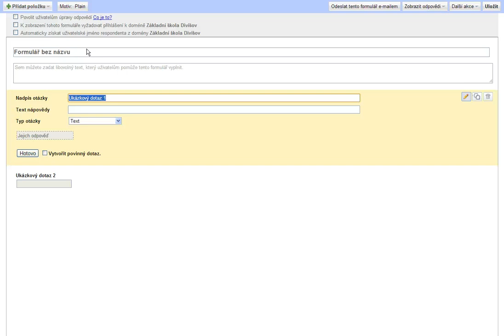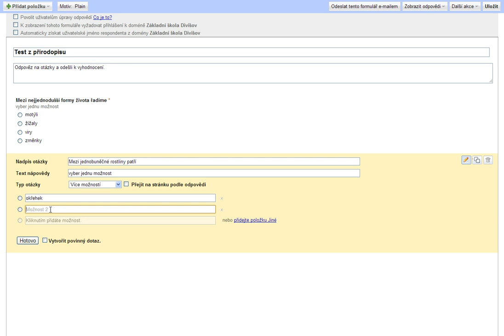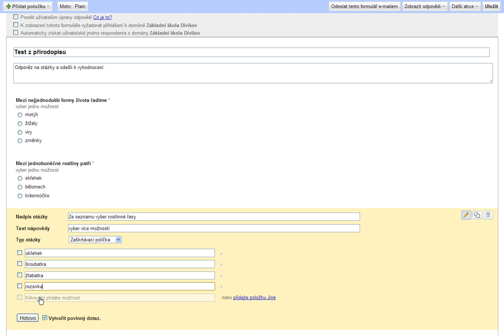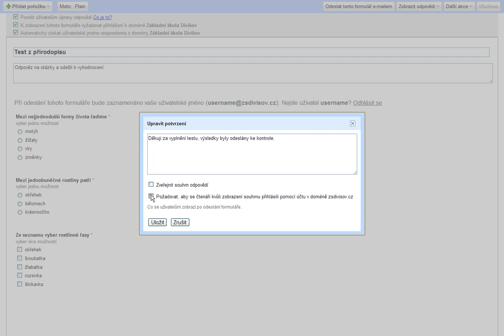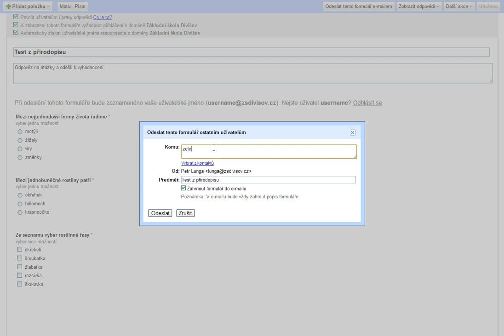Tvorba testu s využitím Google Formulářů